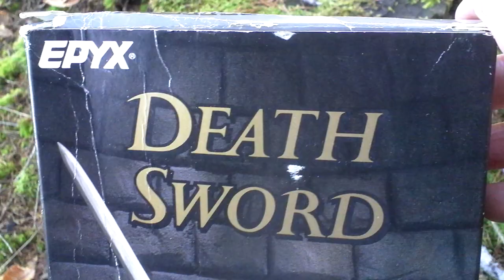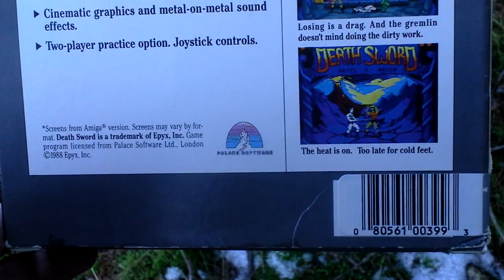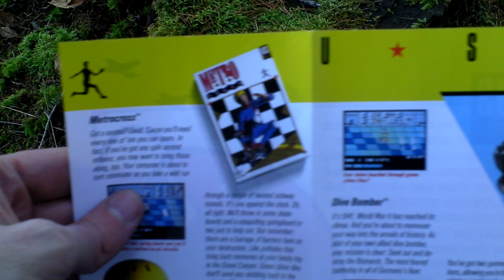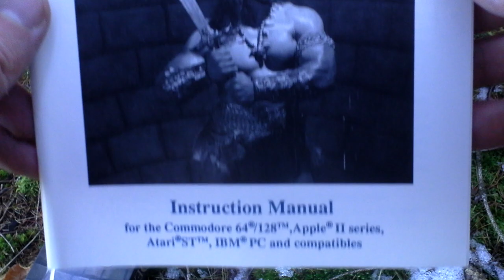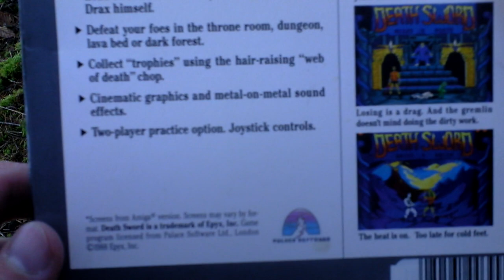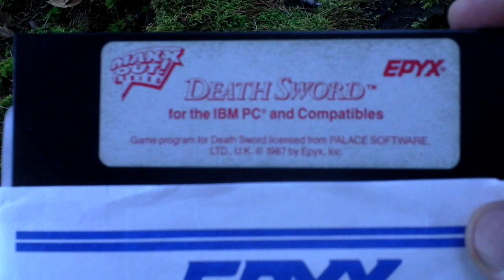Death Sword Unboxing (PC) ENGLISH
Death Sword (a.k.a. Barbarian: The Ultimate Warrior)

Developer: Palace Software, Ltd.
Release Year: 1988
Genre: Action
Platform: PC
Edition: US

wikipedia.org: Barbarian: The Ultimate Warrior is a video game first released for Commodore 64 personal computers in 1987; the title was developed and published by Palace Software, and ported to other computers in the following months. The developers licensed the game to Epyx, who published it as Death Sword in the United States. Barbarian is a fighting game that gives players control over sword-wielding barbarians. In the game's two-player mode, players pit their characters against each other. Barbarian also has a single-player mode, in which the player's barbarian braves a series of challenges set by an evil wizard to rescue a princess. Instead of using painted artwork for the game's box, Palace Software used photos of hired models. The photos, also used in advertising campaigns, featured Michael Van Wijk (who would later become famous as 'Wolf' in the TV series Gladiators) as the hero and bikini-clad Maria Whittaker, a model who was then associated with The Sun tabloid's Page 3 topless photo shoots. Palace Software's marketing strategy provoked controversy in the United Kingdom, with protests focused on the sexual aspects of the packaging rather than decapitations and other violence within the game. The ensuing controversy boosted Barbarian's profile, helping to make it a commercial success. Game critics were impressed with its fast and furious combat, and dashes of humour. The game was Palace Software's critical hit; boosted by Barbarian's success, Palace Software expanded its operations and started publishing other developers' work. In 1988, the company released a sequel, Barbarian II: The Dungeon of Drax. Barbarian: The Ultimate Warrior is a fighting game that supports one or two players. Players assume the roles of sword-wielding barbarians, who battle in locales such as a forest glade and a "fighting pit". The game's head-to-head mode lets a player fight against another or the computer in time-limited matches. The game also features a single-player story mode, which comprises a series of plot-connected challenges. Using joysticks or the keyboard, players move their characters around the arena, jumping to dodge low blows and rolling to dodge or trip the opponent. By holding down the fire button and moving the controller, players direct the barbarians to kick, headbutt, or attack with their swords. Each barbarian has 12 life points, which are represented as 6 circles in the top corners of the interface. A successful attack on a barbarian takes away one of his life points (half a circle). The character dies when his life points are reduced to zero. Alternatively, a well-timed blow to the neck decapitates the barbarian, killing him instantly, upon which a goblin enters the arena, kicks the head, and drags the body away. If the players do not input any commands for a time, the game attempts a self-referencing action to draw their attentions: the barbarians turn to face the players, shrug their shoulders, and say "C'mon". The game awards points for successful attacks; the more complex the move, the higher the score awarded. A score board displays the highest points achieved for the game.In the single-player story mode, the player controls a nameless barbarian who is on a quest to defeat the evil wizard Drax. Princess Mariana has been kidnapped by Drax, who is protected by 8 barbarian warriors. The protagonist engages each of the other barbarians in a fight to the death. Overcoming them, he faces the wizard. After the barbarian has killed Drax, Mariana drops herself at her saviour's feet and the screen fades to black. The United States version of the game names the protagonist Gorth.